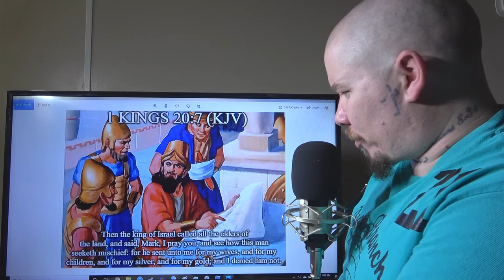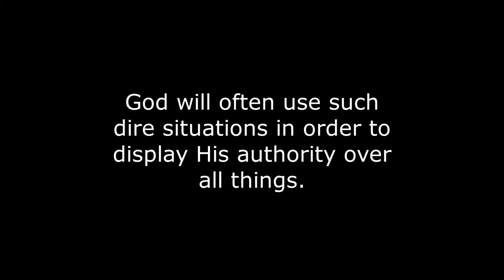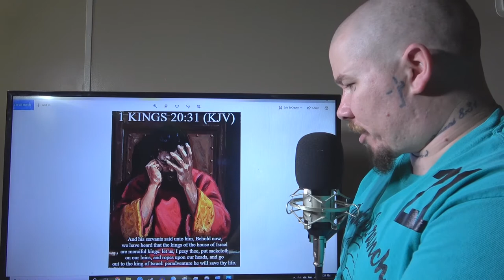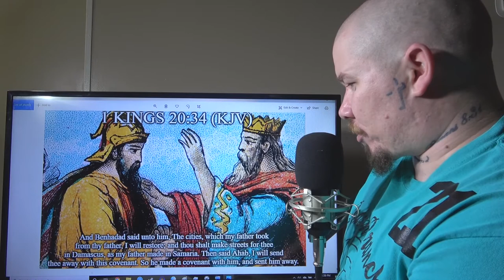Bible Study: 1 Kings 20 (the Syrian battle)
; (the battle with the Syrians)